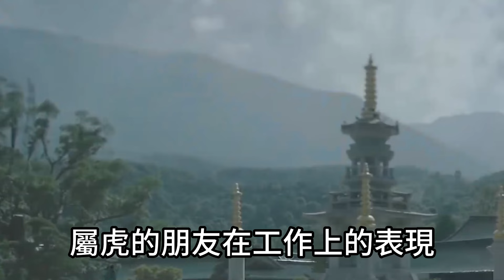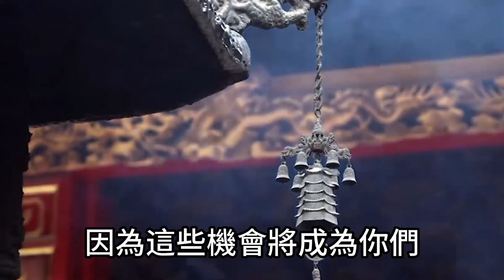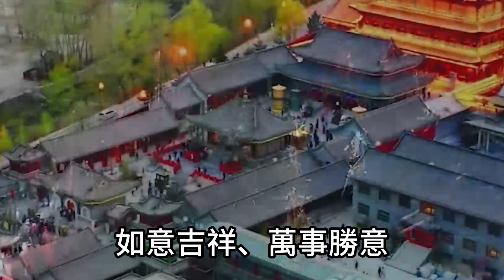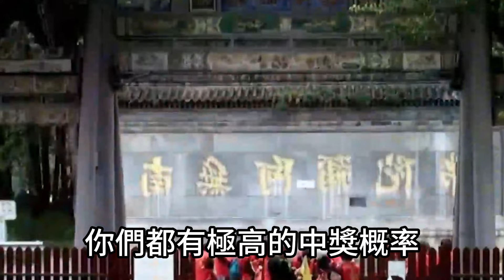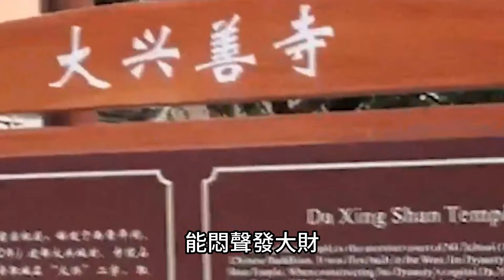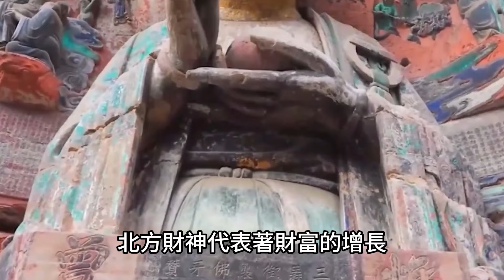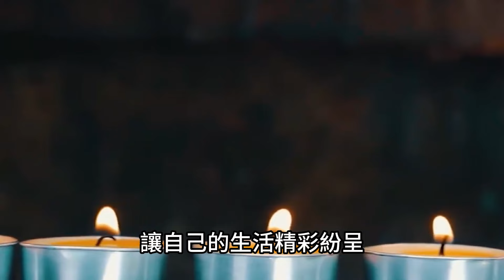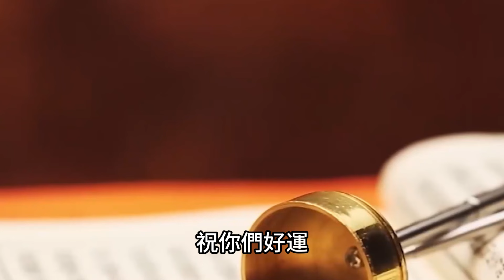千萬別錯過！60年一遇，10月26號發財日一到，這6生肖一定要去買彩票！特別是第三名！一夜暴富不是夢！運勢 風水 佛教 生肖 发财 横财 【佛之緣】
千萬別錯過！60年一遇，10月26號發財日一到，這6生肖一定要去買彩票！特別是第三名！一夜暴富不是夢！